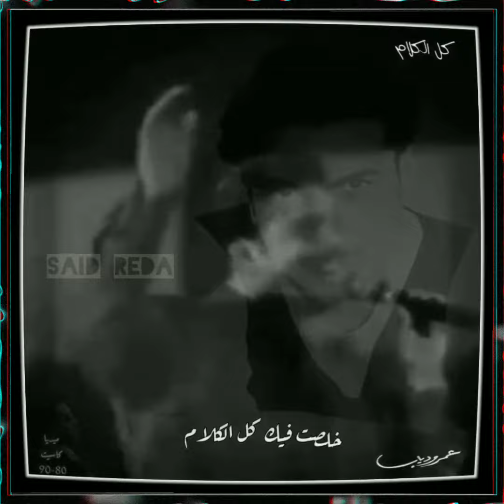كل الكلام 🎚️🎞️🎙️ عمرو دياب